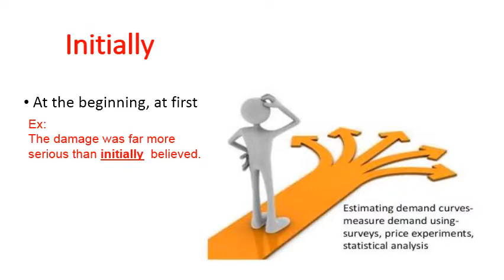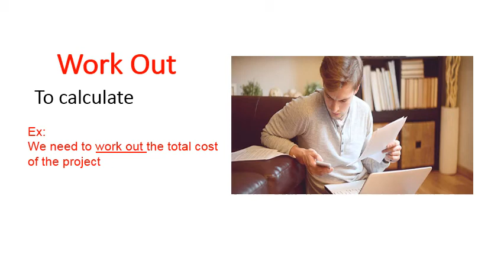On Camera unit 1Vocabulary